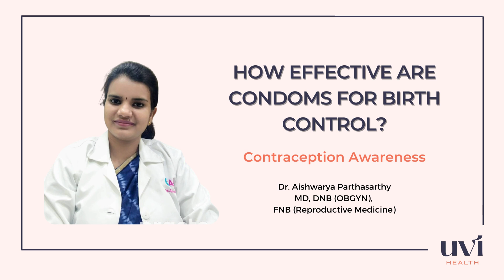How effective are Condoms for Birth Control - Dr. Aishwarya Parthasarthy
Know the effectiveness of Condoms for Birth control via this webinar hosted by Uvi Health with Dr. Aishwarya Parthasarthy.

Uvi Health is the perfect guide for women experiencing reproductive and hormonal health disorders, such as PCOS.

Uvi Health is the one-stop shop for all your PCOS / PCOD needs - Period tracker, General wellness tracker, consultations with highly qualified and experienced doctors, fun fitness sessions, awesome diet plans, certified mental health therapists, and PCOS recipes.

Our holistic, science-backed program has helped hundreds of women across the US, UK, and India reverse PCOS. Over 91% of our users have shown improvement in their PCOS symptoms including regular periods, weight loss, and better skin and hair.

Here's what all you can do on the Uvi Health app:

1. Period tracker:
Tracking your period just got easier! Simply log your period date, flow, and pain on the app and see the progress you are making.

2. Wellness Tracker:
Use our wellness tracker to simply log your mood, hair loss, acne, weight, and gut health concerns, and see your progress chart.

3. Consultations with doctors:
Our licensed doctors are highly skilled, experienced, and trained to be the best in their fields. Non-judgmental and approachable, they have a clinical as well as a holistic approach to treatment. There is no one-size-fits-all at Uvi. Our experts build a plan around your health goals - be it conceiving with PCOS, losing weight, or treating PCOS symptoms like acne, hair loss, irregular or painful periods, and mood swings.

4. Fun fitness sessions:
Try our live & interactive fun fitness sessions designed around different needs for women experiencing PCOS. Experience Yoga, Zumba, Pilates, or Power Yoga, throughout the day, from the comfort of your home! These fitness sessions will help you in losing weight, regulating hormones, and reducing stress and anxiety.

5. Awesome diet plans:
Work with our experienced nutrition coaches who create a tailor-made plan for you. Your plan is designed around your dietary preferences, underlying deficiencies in your body, and the root cause of your concerns. Our plans will aid in your journey to PCOS reversal by helping you lose weight, regulate hormones and reduce stress and anxiety.

6. Consultations with mental health experts:
PCOS tends to take a toll on our mental wellbeing as well. Our team of clinical psychologists and counselors will assist you to relax, unclog and clear your mind via techniques such as Cognitive Behavioral Therapy to help you back into your best self.

7. Learn about your PCOS:
Feeling confused about all the information you've been Googling? Read 30+ expert verified articles on all things PCOS.

8. Get your hands on fun recipes:
Bored of the boring, healthy food you've been recommended? Explore some new and exciting recipes - specially designed for women going through PCOS!

Why wait? Begin your PCOS reversal journey with Uvi.